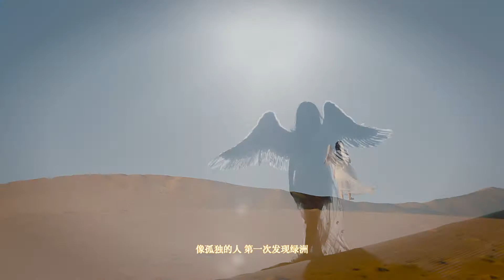Frederick 弗雷德乐队 - MV - 敬你一杯红色温柔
FD5 弗雷德乐队 - MV - 敬你一杯红色温柔